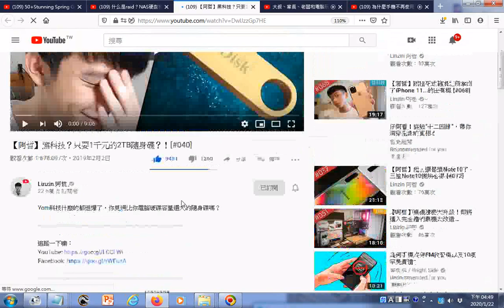瀏覽gg提到是假的是詐騙的 【阿哲】黑科技？只要1千元的2TB隨身碟？！#040 YouTube htm20190202